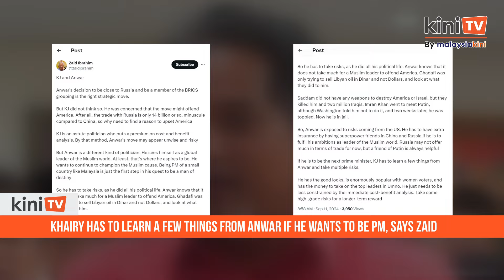Khairy has to learn a few things from Anwar if he wants to be PM, says Zaid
Former law minister Zaid Ibrahim offered words of wisdom to former Umno Youth chief Khairy Jamaluddin if he has ambitions to helm Putrajaya, that is to take a page from Prime Minister Anwar Ibrahim’s playbook.

Zaid suggested that Khairy's cautious approach may hinder his chances of reaching the prime minister seat.